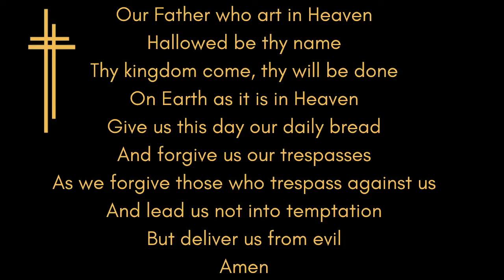OLOP Chapel 9/13/2022